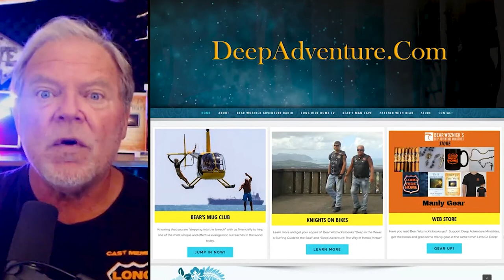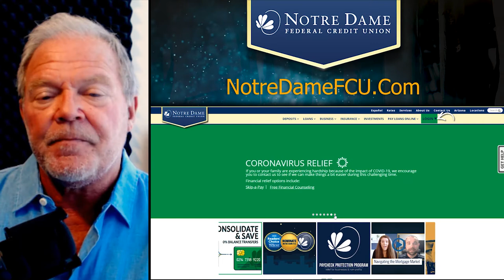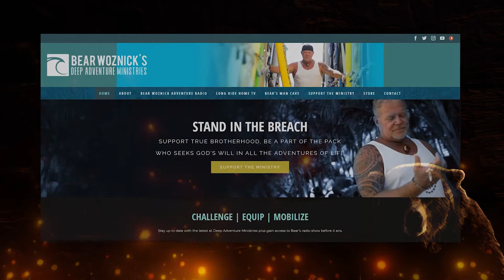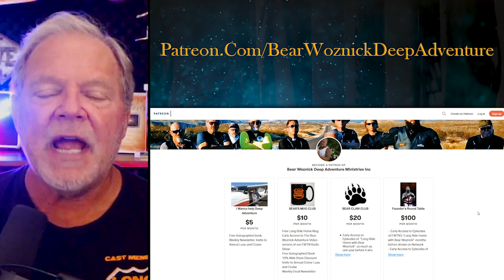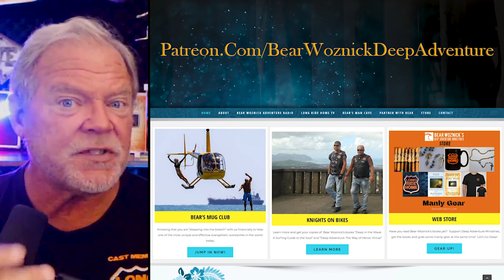BWA510 Deacon Gerard | What's Right About This Younger Generation | The Bear Woznick Adventure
Deacon Gerard-Marie Anthony from the Diocese of Arlington works with young adults as they launch their lives and discuss how to find and pursue God's Direction for life.

Here are a few takeaways:
1. Your God-given gifts and talents are desires that indicate His will.
2. Don't worry - Be joyful!
3. Young men, step out of the friend zone and ask her out!